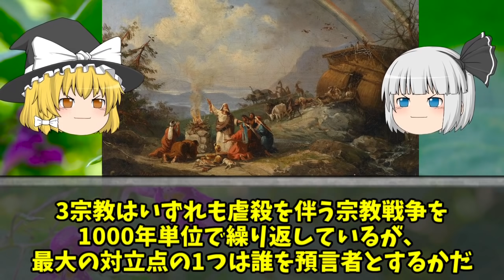創世記（Book of Genesis） 天地創造からバベルの塔まで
魔理沙と創世記